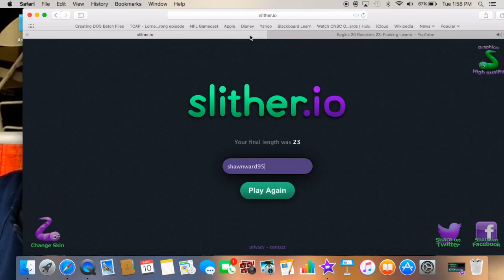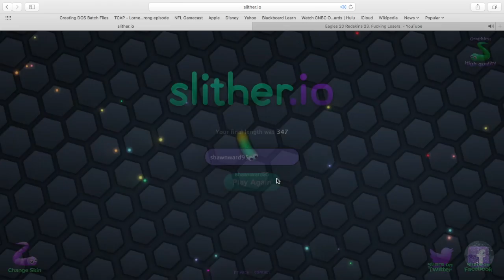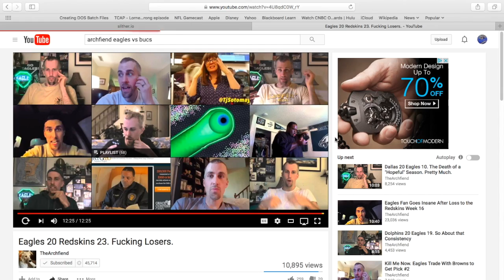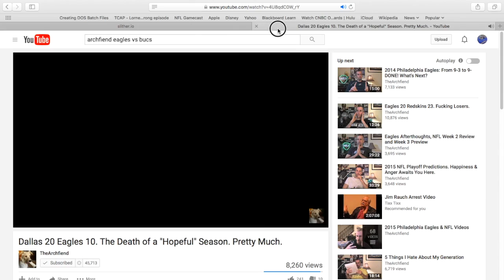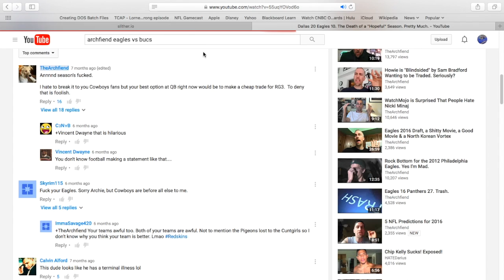Watch me play SLITHER while listening to a whiny Eagles fan after a devastating loss! ITS GREAT!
Watch me play SLITHER! And listen ANOTHER dipshit eagles fan cry about his team. (I like this youtuber, and I lie his videos. I just like to call them "dipshit eagles fans!" lol